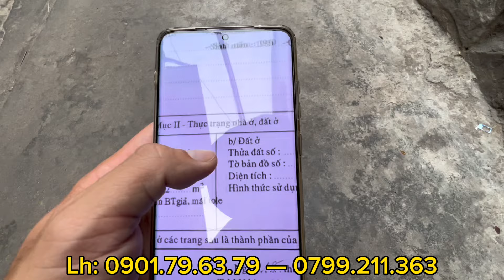Quận 11|| Giảm giá còn 1,48 tỷ nhà 1 trệt 1 lầu hẻm 32 Ông Ích Khiêm có Sổ hồng riêng #0901796379